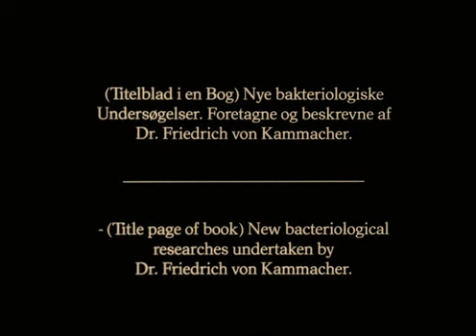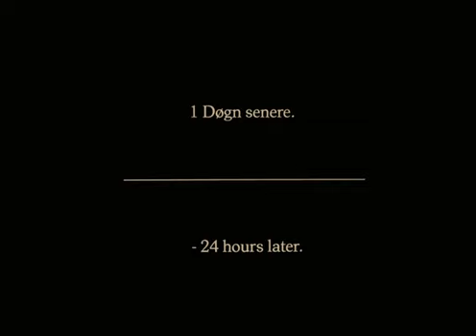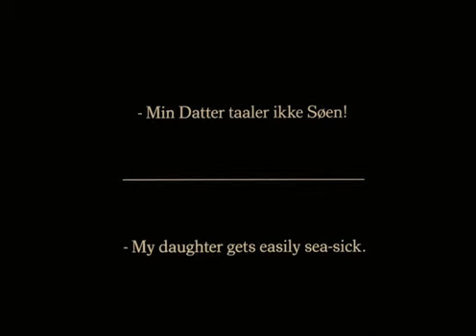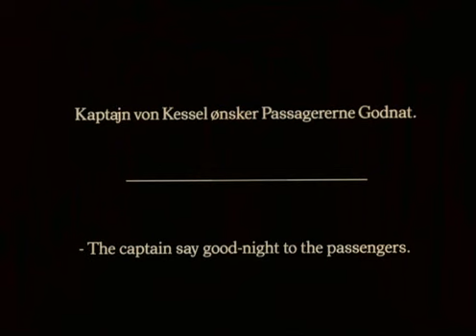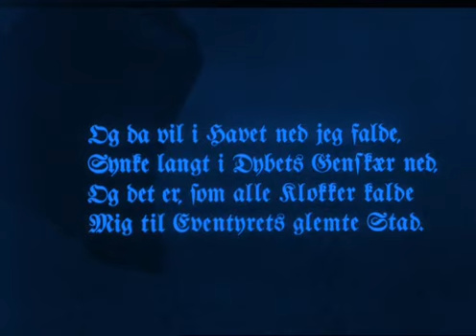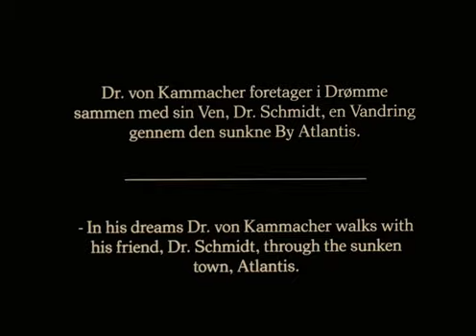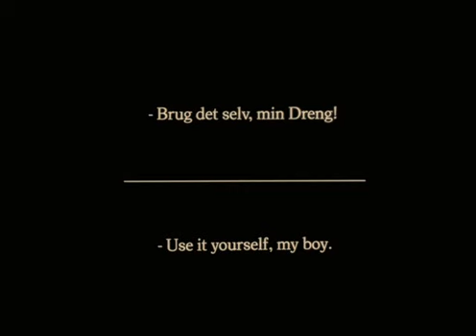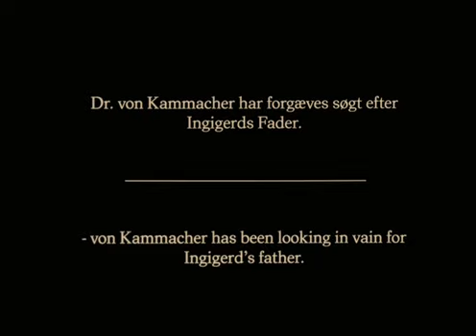ATLANTIS (1913) August Blom PART 4.avi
Atlantis (1913)         Dir: August Blom
Country: Denmark   Writer: August Blom
Genre: Drama         Stars: Olaf Fønss, Ida
Runtime: 114 min    Orloff, Ebba Thomsen

Based on the novel "Atlantis" by Gerhart Hauptmann